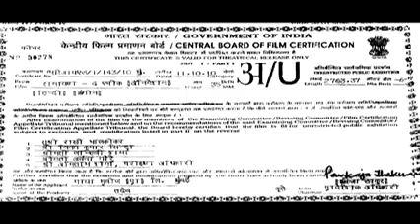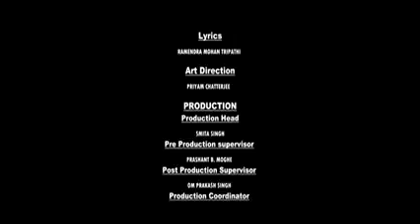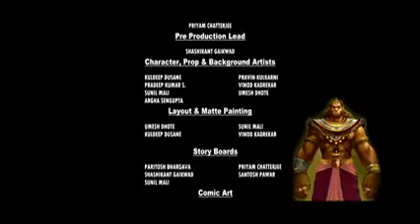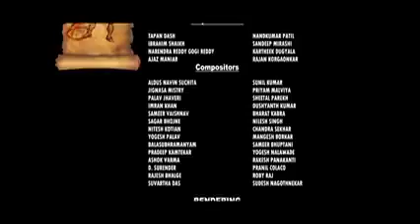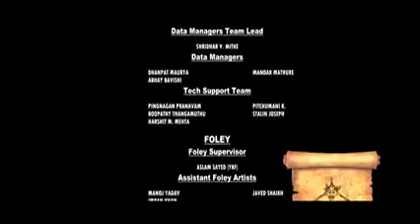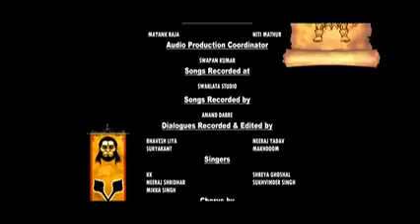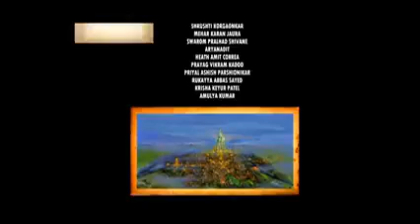Adipurush New 2023 Released Full Hindi Dubbed Action Movie | Prabhas, Kriti,Saif Ali New South Movie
Adipurush New 2023 Released Full Hindi Dubbed Action Movie | Prabhas, Kriti,Saif Ali New Blockbuster South Movie 2023